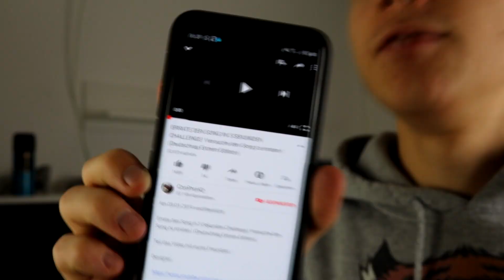Rap Lieder in 5 Sekunden erraten!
✐In diesem Video habe ich mich einer echt schweren Challenge gestellt!:D

R6HS5P

•YouNow: niclaswalzz
►Meine Adresse für PAKETE

Niclas Walz
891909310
Packstation 103
76437 Rastatt

Meine Adresse für BRIEFE

Niclas Walz
Postfach 24 53
76414 Rastatt